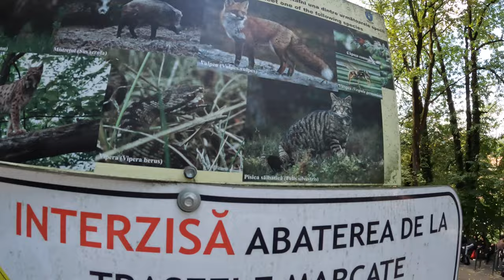The Hollywood Hills of Romania (Tâmpa, Brasov Vlog 2022) 🇷🇴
Tâmpa is what some would call the Hollywood style hill of the east.

Dressed very smart we hike up the mountain, meeting great people along the way

Location : Brasov

Instagram 📸 @ZacJonesLiverpool

Timestamps -

👍 Did you like this video? Like it & Share it with friends! Also Every Subscription Helps🔔